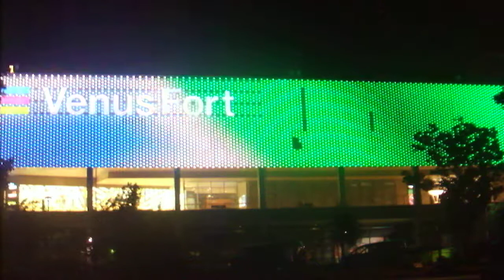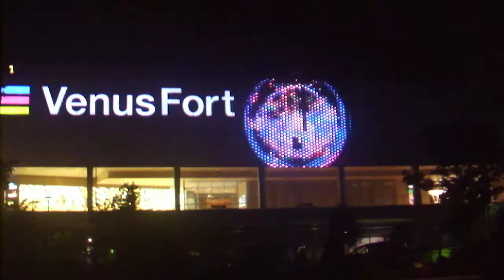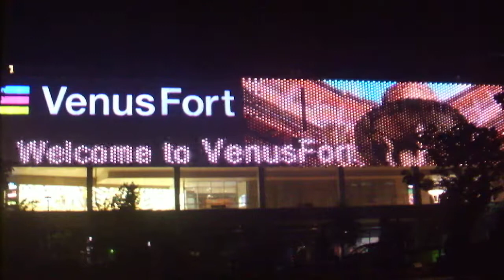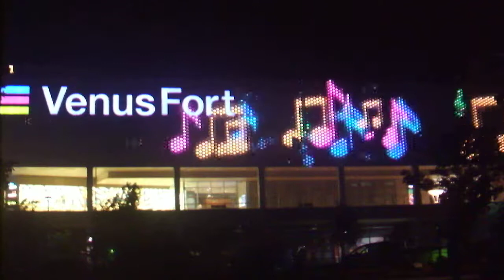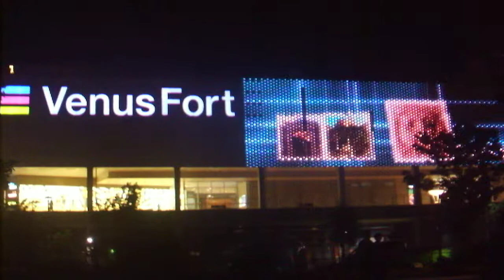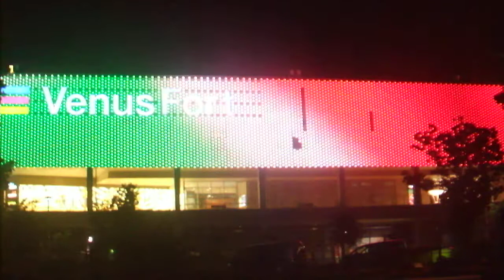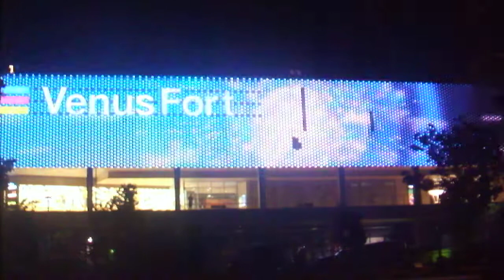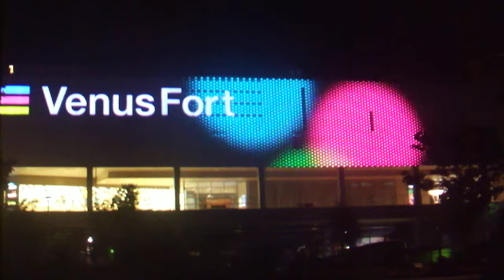DSCF9805お台場20180823ヴィーナスフォート 外壁 イルミネーション